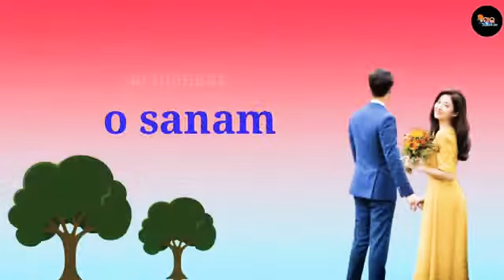👉💖 Chinaha chinaha akhire 👀nelu mote dakire 💝 ll odia Whatsapp ❤ status video ll songs❤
Amar kumar patra
           Plz🙏